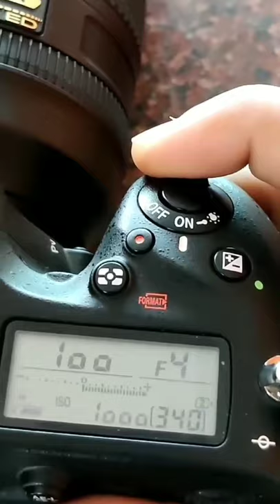Nikon D750 A.k king photography